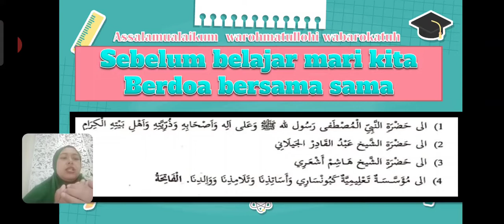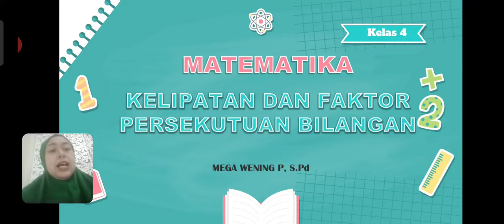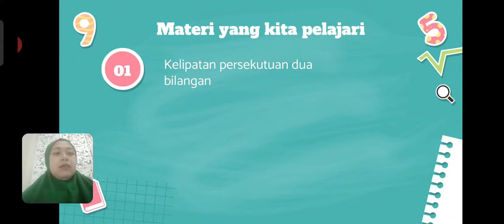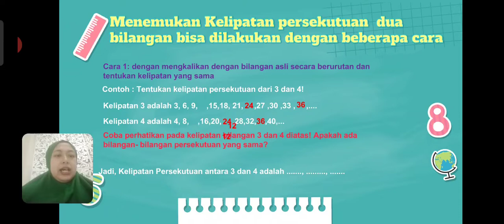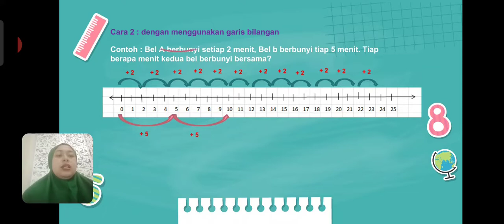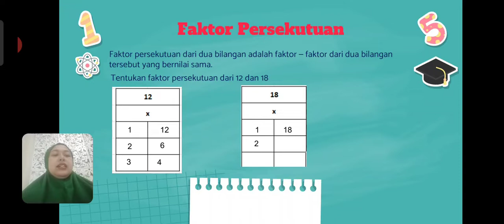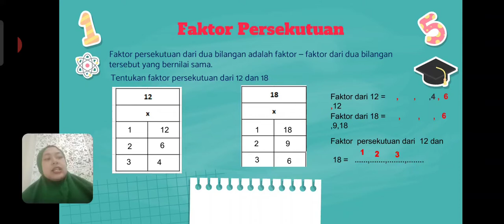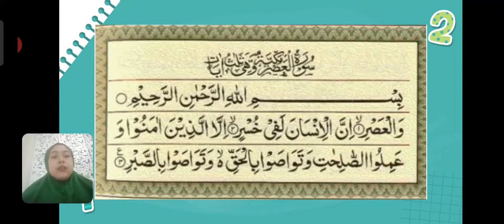BelajarbersamaSUKMA: Kelas 1 MI Islamiyah | Matematika (pt.1) | Kelipatan dan Faktor Persekutuan